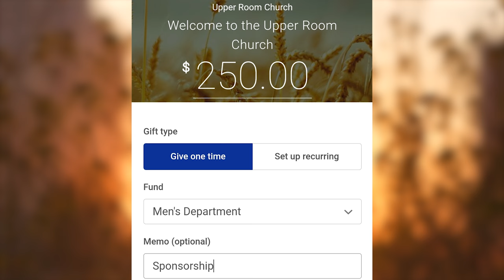Weekly Announcements 5-26-24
TheFountainOfRaleigh.org